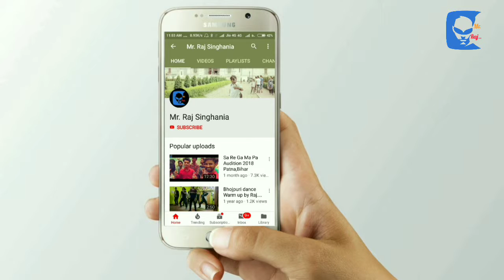ब्रह्माण्ड के 21 रोचक तथ्य || जिसे आप अवश्य जानना चाहेंगे || 21 Important facts about Space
There is lots of unique things in space,you must know about.There is lots of scientists research in the space & want to know about space.Space don't have any end it is continued,there are lots of galaxies which doesn't know about,when any types of velocities puts on your body in space you will travel with a certain velocity in infinite space for years.